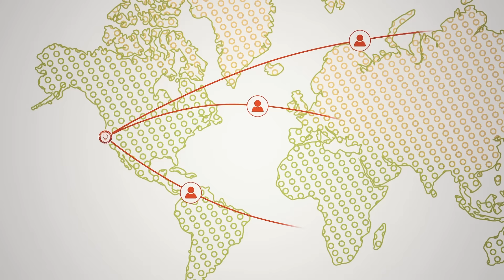Silicon Valley One Day Tech Tour | SVIC Tours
Watch Silicon Valley Tech Tour participants share their views about the tour:

Bei Lee, IT Consulting Business Owner:
"It's really such a pleasant surprise for me to bump into Silicon Valley Innovation Center for such an unforgettable and priceless trip. My mind was blown away I have couldn't never imagine and dream it would change my life.

Joan Elias Neto, CEO of Santa Rita:
"This tour was great and taught me a lot of things from sustainability to Artificial Intelligence, Augmented Reality,  electric cars. I am especially thankful for all the things I could learn here.

Mariano Gonzalez Viberti, Partner at Captia:
"The tour is amazing.  Come to visit Silicon Valley Innovation Center"